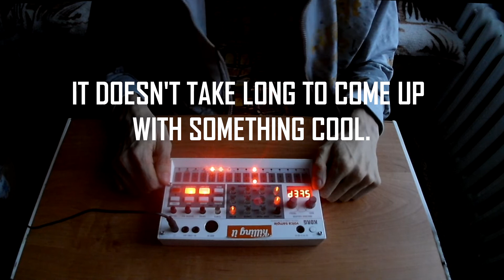Sample Sundays | Episode 28: SEASON FINALE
This is the LAST episode of Sample Sundays. Or is it?

In this episode we have a dark, hypnotic tune in 7/4. This track contrasts nicely between the deep low end and the prts in higher register. It's tense, uneasy and heavy, but still focused on the groove that's easy to follow.

"Sample Sundays" is such a wild ride for me. I had this idea way before I even got my first Volca Sample. It's not a groundbreaking format, but I liked the fact that I can interact with my audience this way. Say what's on my mind through the subtitles and show my music to the world. I had my fair share of challenges and learnt a lot during the making of this series. It quickly became a part of my life, and I'm really happy to see that for some people it became a part of their Sunday routine as well.
It was a good run, but it's not over yet.